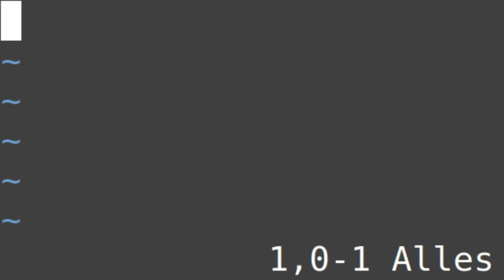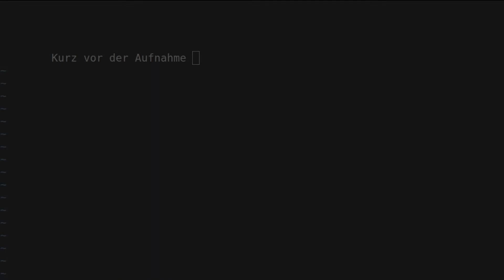Modmania #003 - Apfelkühe gefunden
Ein neues Projekt mir DerEisenPrinz und eurem Oberschnecke und ein paar Mods (50 mods).